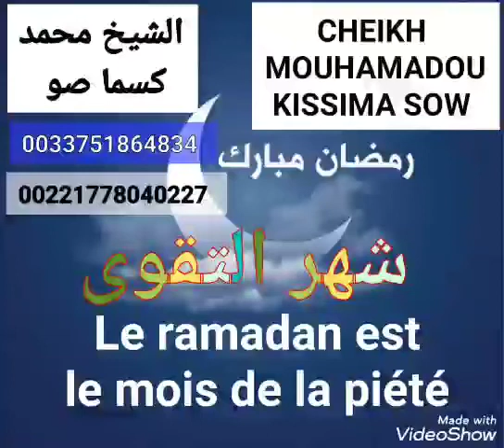شهر التقوي بصوت محمد كسما صو (1)